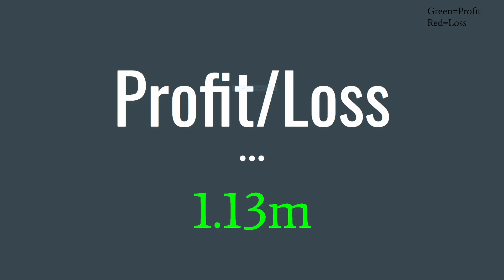Solo Labs1K (12/1000) FINALLY GETTING A WIN UNDER OUR BELTS (Escape From Tarkov)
A win! Finally ;)